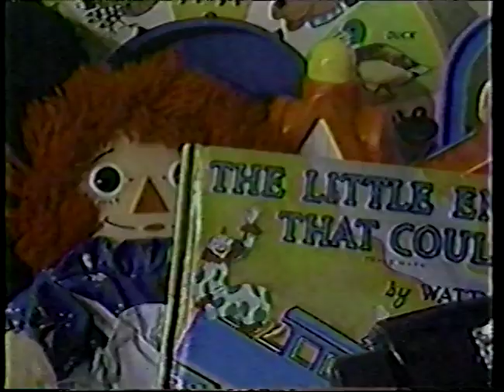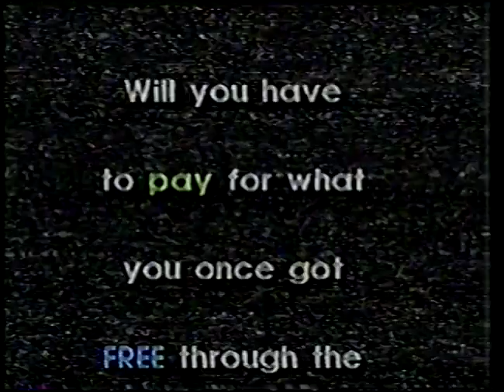Wayne Knight, Michael J. Fox, Life Goes On, WDAY Channel 6 | Commercial Break 10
0:00 - Dawn dishsoap with Wayne Knight

0:30 - Pillsbury All Ready Pie Crust

1:00 - Annual Toy Fair WDAY TV

1:30 - Harry and the Henderson’s Interstitial

1:33 - Life Goes On promo

1:41 - Free Spirit promo

1:47 - I Love You Perfect promo

2:03 - WDAY Channel 6 Free TV promo

2:33 - The Secret of My Success promo with Michael J. Fox